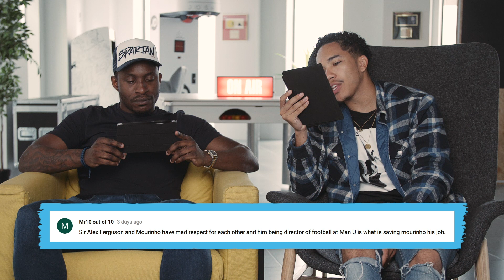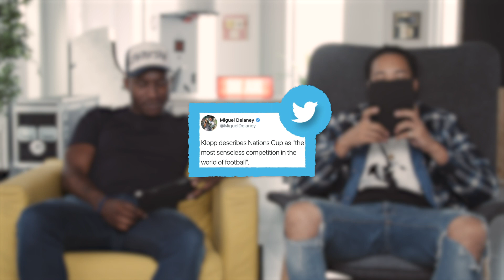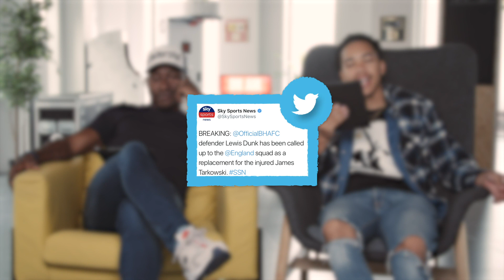Man Utd 3-2 Newcastle, Fulham 1-5 Arsenal, Pep Guardiola Parks The Bus At Anfield - Take a Bow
With Manchester United giving up a one goal lead to draw with newly promoted Wolverhampton Wanderers this weekend, Stevo The Madman and Craig Mitch discuss Paul Pogba wanting to attack, while Pierre Emerick Aubameyang and Alexander Lacazette are doing numbers at The Emirates and Jorginho is passing teams to death for Chelsea.